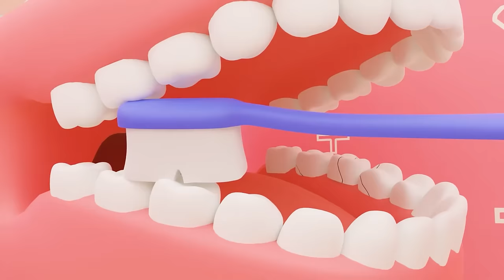Police Officer Song 👮 | Baby Police Chase| Best Kids Songs and Nursery Rhymes